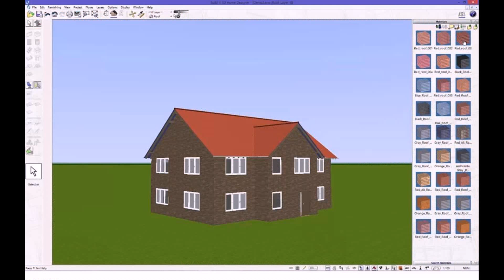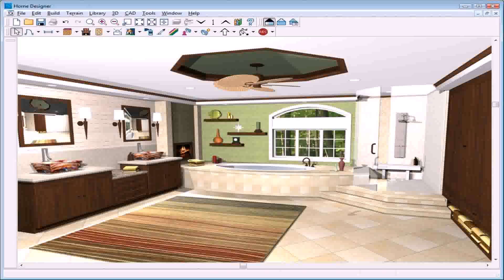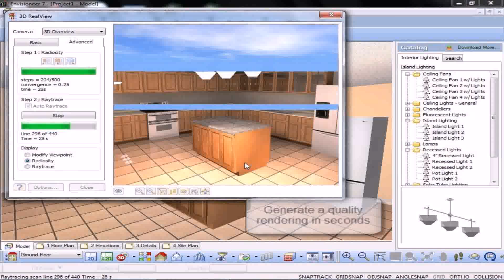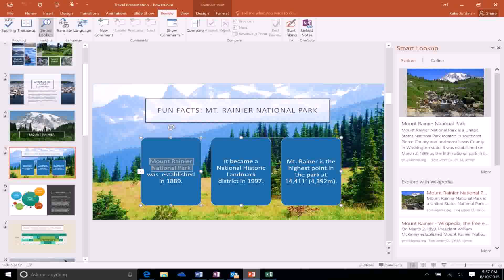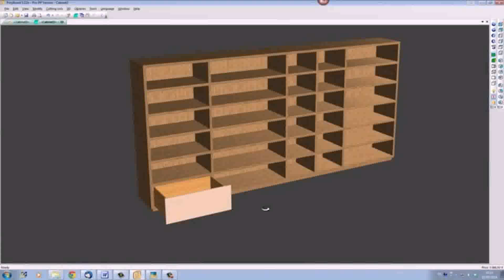Home Design Software Demo Download